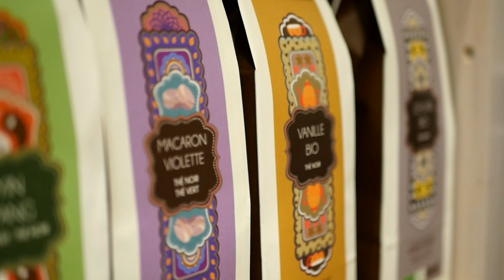Le Panier d'Aimé Montpellier • Epicerie fine Montpellier centre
Le Panier d'Aimé Montpellier • épicerie fine gourmande Montpellier centre-ville

À Montpellier, Le Panier d’aimé est devenu en quelques années une boutique incontournable. Située dans le coeur historique tout proche de la place de la Canourgue, l’épicerie fine propose des produits régionaux et de saison.

Le Panier d’Aimé est une épicerie réputée dans le centre-ville de Montpellier. Forte de ses centaines de références, elle se distingue par la qualité de ses produits locaux ainsi que de ses précieux conseils de toute l’équipe.

Au quotidien, Marc Selle prend du plaisir à animer sa boutique et à faire plaisir à ses nombreux clients. Passionné et passionnant, le gérant connaît chaque produit dans les détails.

À l’intérieur, les gourmets n’ont qu’à bien se tenir ! La qualité des produits est indéniable et reconnue par ses clients.

Charcuterie, foie gras d’Aveyron, huile d’olive de Clermont l’Hérault, riz et sel de Camargue, chocolats Malakoff, etc. 98% des produits ont été confectionnés en France. Les spécialités locales ont toute leur place avec des plats méditerranéens qui donnent rapidement le ton de la qualité proposée par Le Panier d’Aimé.

La cave à vins affiche un bon rapport qualité/prix. Des vins de la régions qui jouissent d’une certaine réputation et sont minutieusement sélectionnés par James Égreteau. Ainsi, on peut retrouver quelques petites pépites : les Faugères du Domaine Ollier Taillefer, les bouteilles du Domaine de Roquemale à Villeveyrac ou encore les vins du Pic Saint-Loup.

Un espace café et thé est également en place dans la boutique.

La belle aventure dans l’Écusson montpelliérain n’est pas prête de se terminer. James Égreteau a encore beaucoup d’idées qui fourmillent dans sa tête. Pour le plus grand bonheur de ses clients.

Le Panier d’Aimé Montpellier

6 Rue du Plan du Palais